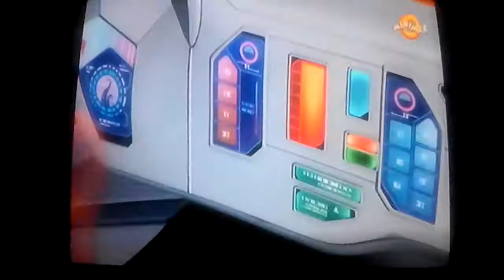Hloubka (The Deep) 2x08 Skrytá Tajemství (Hidden Secrets) 1.část cz